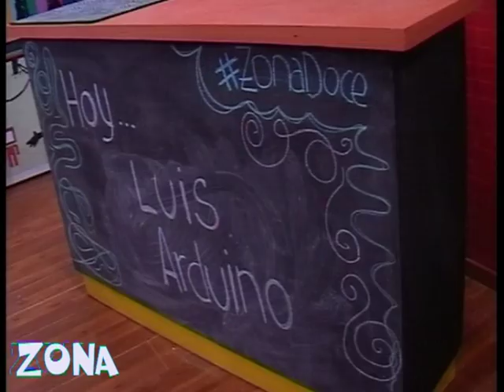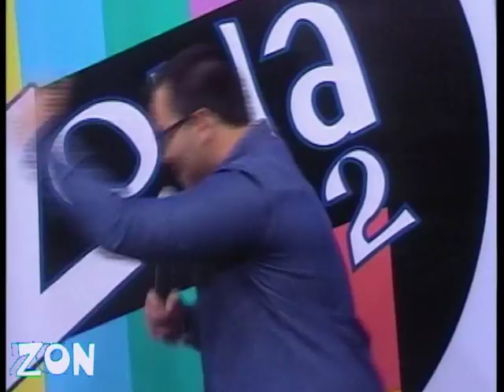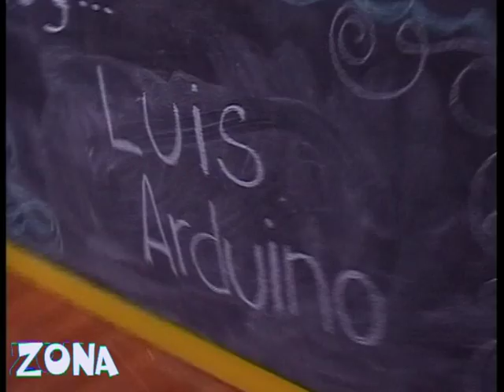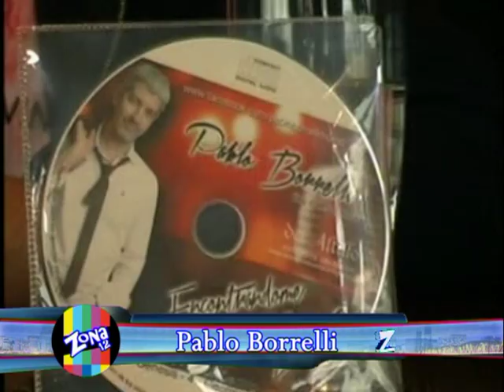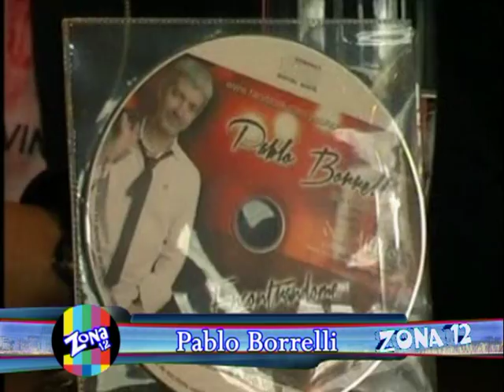Programa 10 - 2da. Temporada - Luis Arduino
Décimo programa de la segunda temporada de Zona 12. Jueves 1/9 de 2016. Todos los jueves a las 22 por Canal 12 Venado Tuerto.
Invitado del día: Luis Arduino - Presidente de la Federación Santafesina de Pelota Paleta
Notas en exteriores:
Musical: Pablo Borrelli
Desafío Deportivo de Menco vs. Mari al Hockey y Handball con los equipos del CEF Nº54 como deportistas invitados.

Conducción: Matías Menconi
Participaciones Especiales: Beto Lescano y Matías Potter
Notas: Rocío Guzman, Marisol Masriera y Matías Potter
Producción General: Matías Menconi
Producción Periodística: Rocío Guzman y Marisol Masriera
Edición: Matías Menconi y Juanjo Ortellado
Operación Técnica: Juanjo Ortellado
Sonido e Iluminación: Javier Ossores
Cámaras: Víctor Carrasco